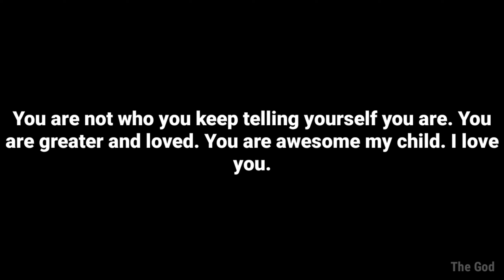Universe Message To You | Today God Message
Your queries🔻

1-God message for me today
2-God message for you
3-God message for me
4-God message
5-God's message today
6-God message for you today
7-God's message
8-God blessings message
9-God's message for me today
10-Message from god
11-Message of god
12-God thoughts
13God's message for you
14-Urgent message from god
15-Message from the universe
16-Universe Message
17-Jesus quotes
18-Jesus message
19-Faith quotes
20-Faith god quotes
21-Life quotes
22-Christian Motivation
23-God Blessings message
24-Joel Osteen
25-Bible quotes
26-Bible message
27-Quotes god
28-Bible god quotes